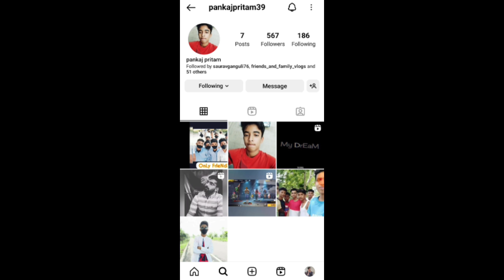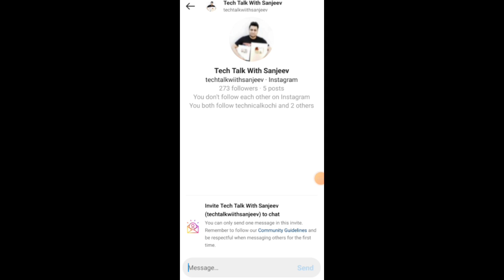instagram invite sent problem ll invite sent problem solve || instagram invite sent message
instagram invite sent problem ll invite sent problem solve || instagram invite sent message @pankaj_ki_facts

Video realated queries:
1. instagram invitation chat 1:00
2. instagram invitation chat problem 1:30
3. instagram invite to chat problem 1:35
4. instagram invite to chat kya hai 1:11
5. invite to chat instagram problem 0:30
6. instagram invitation sent problem 0:25

instagram invite sent you can send more messages after your invite is accepted
invite sent instagram message kaise hataye invite sent instagram
invite sent you can send more messages after your invite is accepted
invite sent you can send more messages after your request is accepted
instagram invite sent problem kaise solve kare
instagram invite sent problem tamil
instagram invite sent problem message delete kaise kare